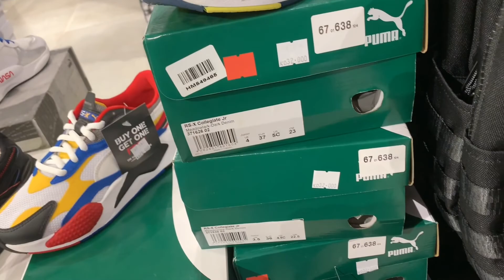BUY 1 GET 1 FREE | HYPE JORDAN & LEBRON SHOES ON SALE! | FOOT LOCKER | RowelNieva TV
Last 2 days of Buy 1 Get 1 Free at the  biggest Foot Locker Brand in the whole GCC. Come join me, lets stroll and check whats inside the store.